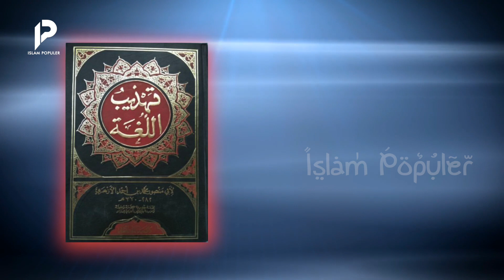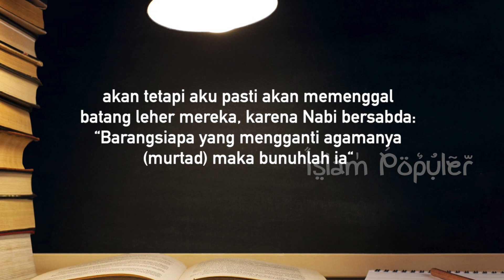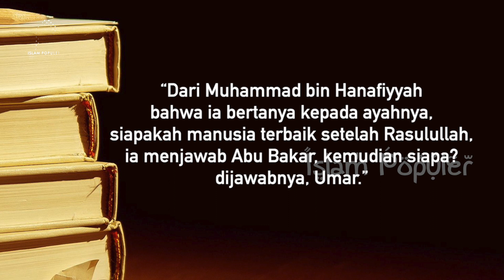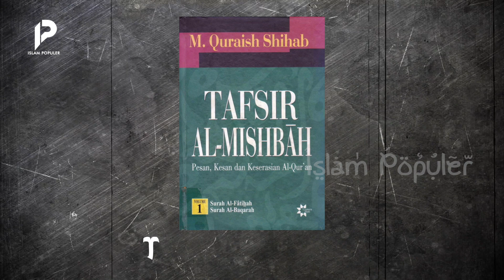Sekarang Sudah Tersebar, Begini Sejarah Syiah Ada di Indonesia Sampai Berkembang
Ada apa dengan SYIAH?  Selama ini, ketika mendengar kata Syiah, wajah yang ditampilkan oleh media adalah aliran yang penuh kebebasan, pertumpahan darah, serta kekerasan. Meski begitu, sudah hampir 1 juta penduduk Indonesia yang bergeser ke aliran ini. Apakah ini karena peran ulama kondang yang diduga beraliran Syiah?  Tonton video ini hingga akhir agar tidak sesat!